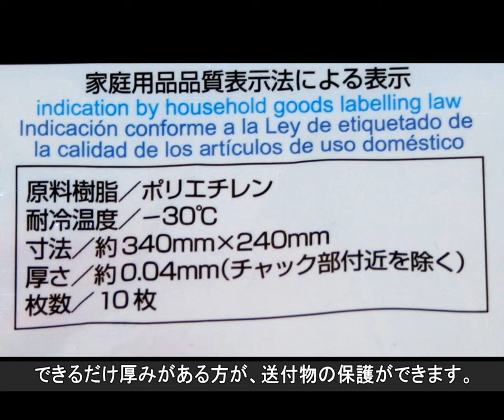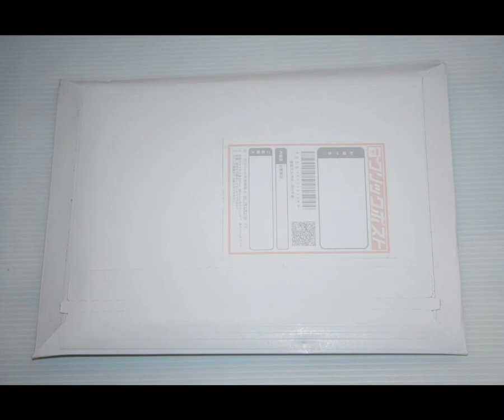クリックポスト（郵便局）で雑誌を送るときの簡易包装の一例です。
‹ クリックポストのサイズ、重量制限 ›
長辺 14cm 以上 34cm 以下、短辺 9cm 以上 25cm 以下、
厚さ 3cm 以内、重さ 1kg 以内。約「角2サイズ」以内。

‹ 今回の簡易包装に準備したもの ›
1. 厚紙封筒：角2サイズ用（ ダイソー 4枚入 / 100円 ）
2. 収納パック－ポリエチレン袋 ダイソー 10枚入 / 100円：
　寸法；約 34cm × 24cm、厚み；約 0.04mm
3. スティックのり、OPP テープ、文鎮

※ クリックポストのご利用は、Yahoo! JAPAN ID 取得や
　 Yahoo!ウォレット（クレジットカード払）の登録など
　 事前準備が必要です。